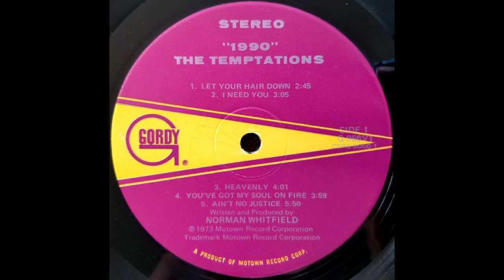THE TEMPTATIONS- let your hair down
from 1973.
American vocal group known for their success with Motown Records during the 1960s and 1970s.
With their distinct harmonies, choreography, & flashy wardrobe, the group was highly influential in the evolution R&B and soul music.

Formed in 1960 in Detroit, Michigan under the name The Elgins (not to be confused with the other Motown act with the same name), they changed their name to The Temptations before being signed at Motown in 1962.
The first Motown recording act to win a Grammy Award, over the course of their career, they have released four Billboard Hot 100 one singles and fourteen R&B one singles, making them one of the most successful groups in music history.